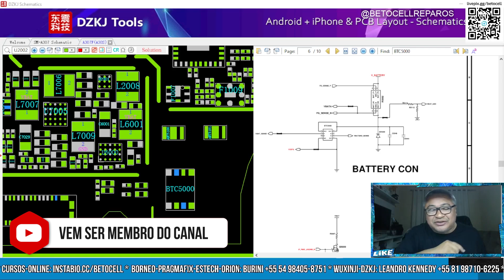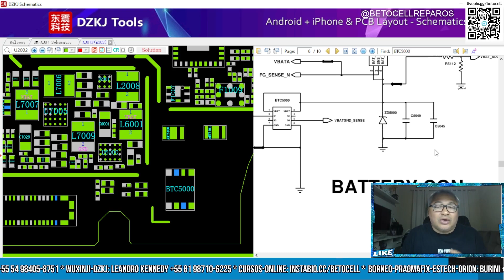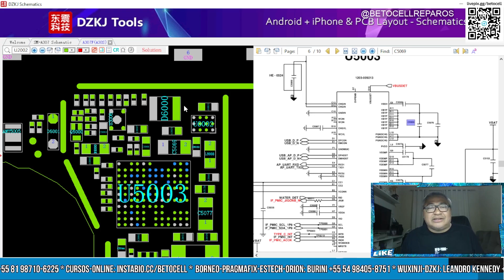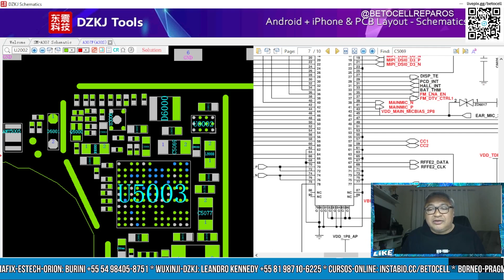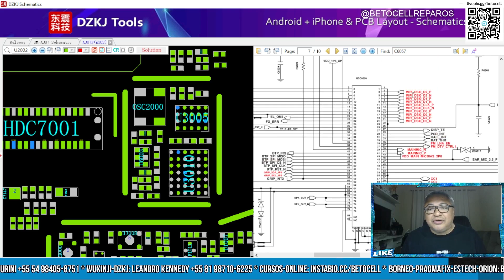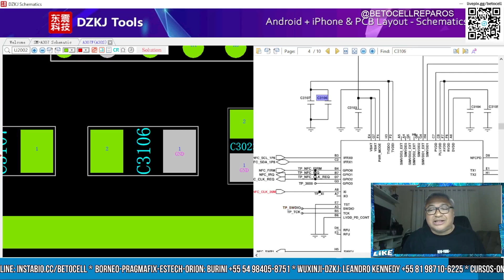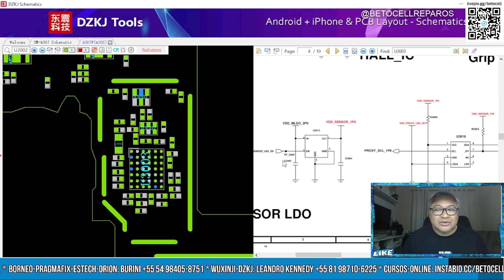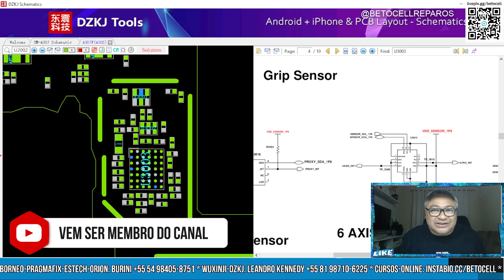📳 3 REPAROS avançados que mais chegam no conserto de celulares SET2024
Clique para baixar seus Esquemas Eletricos abaixo:
🛒Quer fazer CURSOS ONLINE com Professores parceiros:
🎬Venha ser MEMBRO do canal e tenham benefícios:
✅Acesso VITALÍCIO
🎬 Capítulos
00:00 Deixa seu like ! :)
00:30 Se gostou ? Vem ser membro do canal 🔬ou deixe um VALEU DEMAIS 💖 ou LIVEPIX 🚀 no valor que seu quiser!
◽Grupos SOMENTE para Técnicos de celulares:
◽ Império Phone - Curso Presencial de Alta Performance no Centro do RJ:
👍Fale que veio indicado pelo Beto Melo - Betocell